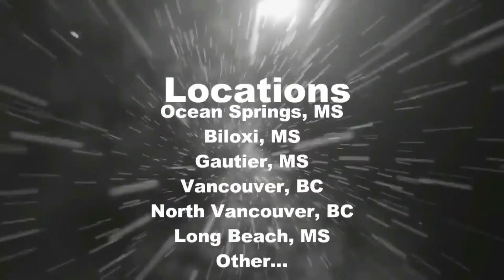The L&A | Season 1 Episode 5 | Zartour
In this episode Luigi finds out something happened to Zartour so Luigi goes to check.